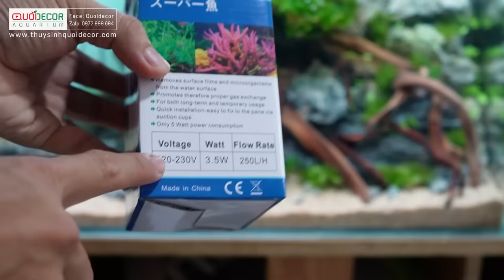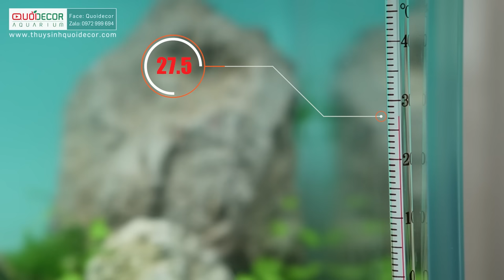Tuyệt phẩm bonsai, hướng dẫn setup hồ thuỷ sinh - Quoidecor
Video này mình chia sẽ với các bạn quá trình ghép lũa bonsai thuỷ sinh cũng như quá trình setup 1 hồ thuỷ sinh thành phẩm từ a đến z. Với những loại thuỷ sinh mình sử dụng trong layout này các bạn có thể không cần sử dụng thêm co2.
Mời các bạn cùng xem nha.
Thông tin phụ kiện:
- Hồ kính siêu trong 8li DRC 80X35X40CM
- Lũa bonsai ghép thủ công
- Phân nền master soil
- Đá kẹp kem
- Cát nắng vàng hạt to
- Lọc sunsun 703a
- Vật liệu lọc matrix
- Lọc váng mini
- Đèn led week
- Rêu pelia
- Rêu mini taiwan
- Ráy nana petite
- Rau má hương

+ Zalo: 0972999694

- Setup hồ thuỷ sinh trọn gói
- Cung cấp phụ kiện thuỷ sinh các loại, ship toàn Quốc